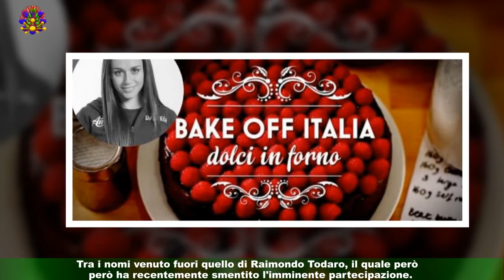Amici 21, retroscena nuovo cast: Todaro Cuccarini nega malumori col ballerino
Cresce l'attesa per l'inizio di Amici 21, il talent show ideato e condotto da Maria De Filippi,che quest'anno aprirà le sue porte a settembre. La trasmissione, dopo il boom di ascolti in prime time dell'ultima edizione,coprirà l'intero arco della stagione televisiva 2021/2022 della rete ammiraglia Mediaset.